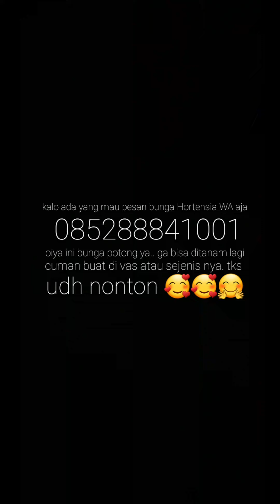HORTENSIA Hydrangea seger nih siap panen..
Hydrangea Hortensia